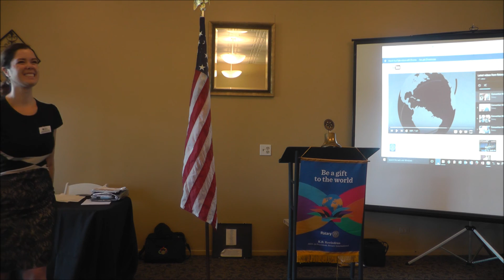San Mateo Sunrise Rotary Club meeting 6/3/16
Jessica Huckabay talks about how "Laughter Yoga" is helping people.